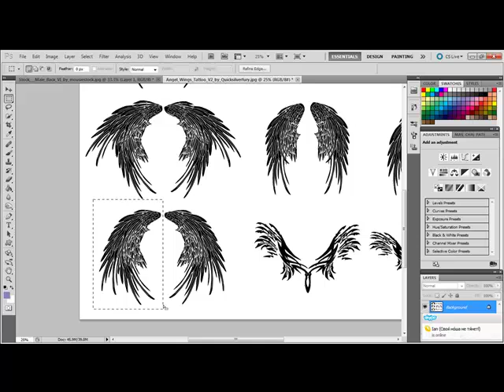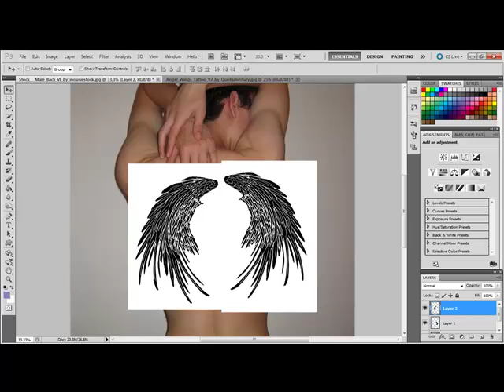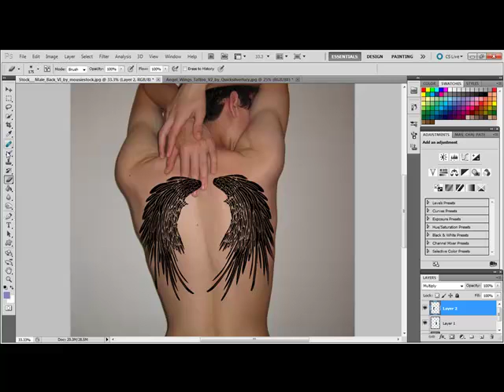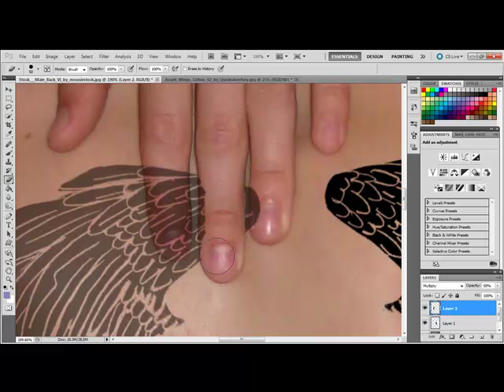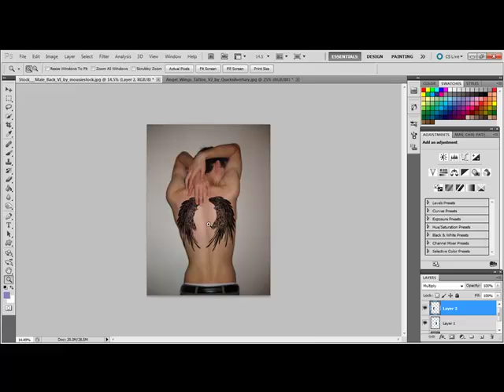How To Apply Tattoos In Photoshop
How To Apply Tattoos In Photoshop. Copy and paste any image (must be black and white (Image black, Background white) change to Multiply, Adjust position and erase anything that is needed. Enjoy!